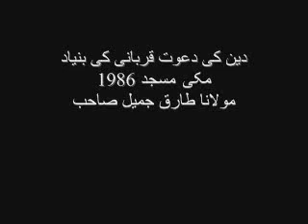1986 oldest bayan Deen ki Dawat Qurbani ki Bunyad Moulana Tariq Jameel Sahib oldest bayan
دین کی دعوت قربانی کی بنیاد
1986 مکی مسجد
مولانا طارق جمیل صاحب
MTJ Deen ki Mehnat Qurbani ki bunyad
Makkai Masjid 1986
Moulana Tariq Jameel sahib oldest bayan